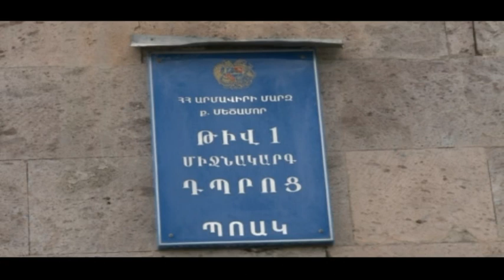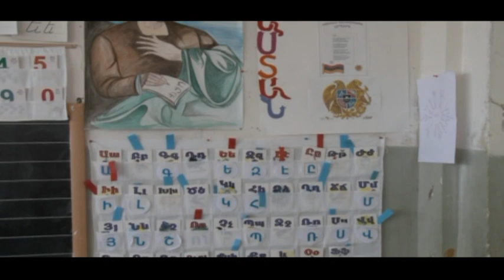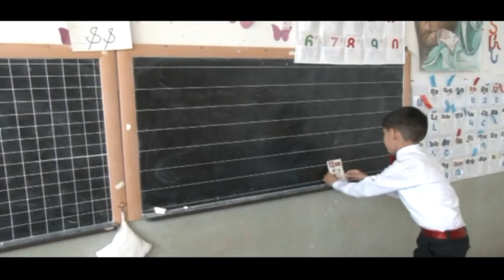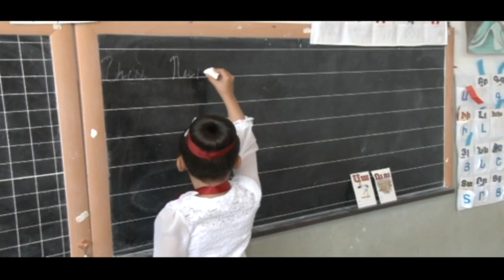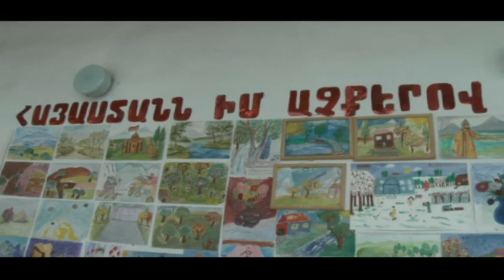Aybenarani Handes - Tamara Nikoghosyan